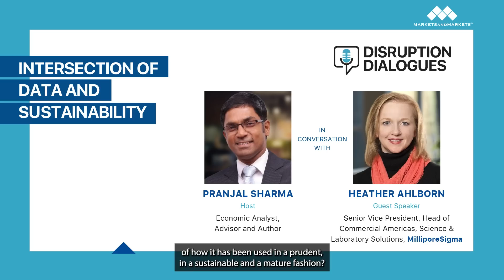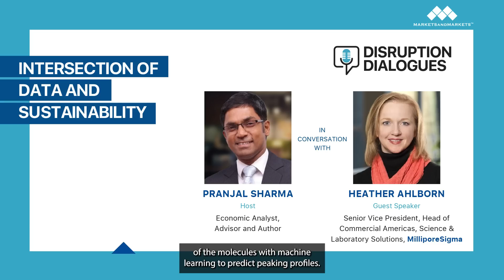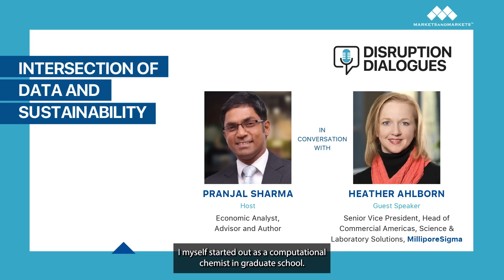DisruptionDialogues Podcast Episode 18 - Intersection of Data and Sustainability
🎧 PodcastAlert | We’re live with the next episode of DisruptionDialogues Podcast. Listen to our guest speaker, Heather Ahlborn, Senior Vice President & Head of Commercial Americas, Science and Laboratory Solutions, MilliporeSigma, in an insightful conversation with our host, Pranjal Sharma! In this episode, they discuss how data can be leveraged for sustainable development and how their intersection can benefit organizations for smarter processes and work efficiently.

MarketsandMarkets™ is a sector research, growth advisory, and analytics firm that helps clients realize revenue opportunities in new and existing markets. We leverage our proprietary data platform and Knowledge Services practice to deliver actionable insights to organizations.

The B2B economy is predicted to see the emergence of $25 trillion of new revenue streams that will displace existing workstreams. KnowledgeStore, our AI-driven market intelligence platform, serves as the discovery and validation engine to evangelize these new growth opportunities.